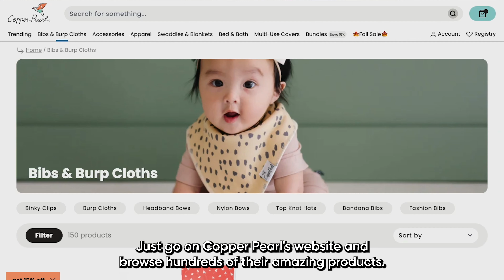Welcome to Copper Pearl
Visit copperpearl.com to get the softest baby essentials you've ever laid your hands on!